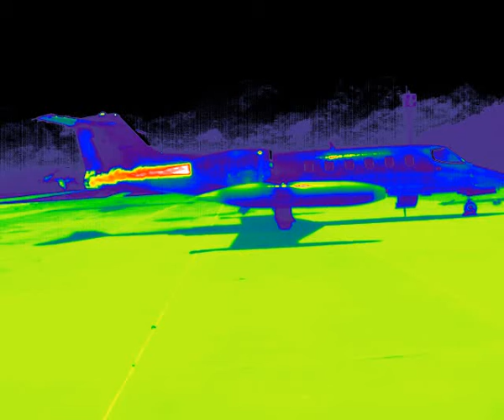Aviao a Jato